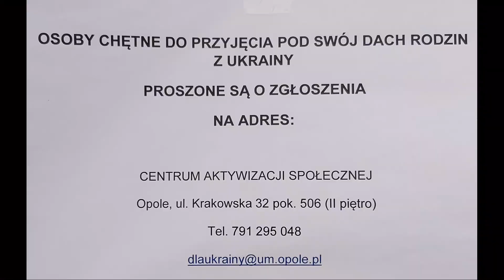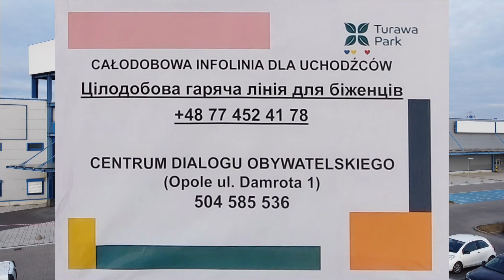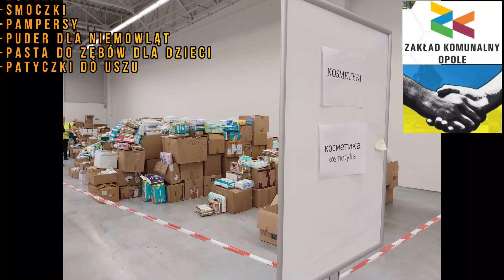TURAWA PARK OPOLE, POMOC UKRAINIE, ZBIÓRKA DARÓW, WOLONTARIAT (DAWNY PRAKTIKER)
Witam serdecznie Film utworzony został na potrzeby uchodźców z Ukrainy, ale też dziękuje Wam wszystkim, którzy jesteście zaangażowani w pomoc jako wolontariusze ,a także darczyńcom Mam nadzieje, że przybliży on aktualną sytuację tego cudownego miejsca, tych wszystkich dobrych serc, empatii i ciężkiej pracy!!! Na grupie FB można uzyskać wszystkie informacje co? gdzie? kiedy? Dziękujemy!